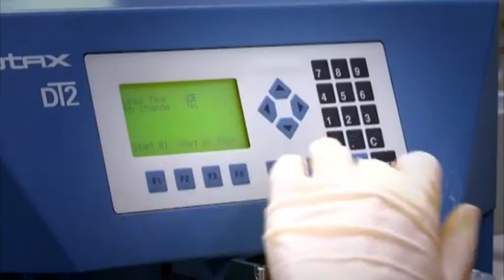St.Petersburg - Cultural Capital of Russia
The video about the city of St.Petersburg